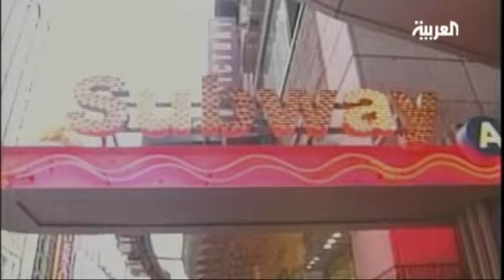تسعة وخمسون عربيا ومسلما قضوا في هجمات 11 سبتمبر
السلطات استجوبت الكثير من أسر الضحايا المسلمين للإشتباه في أن الضحايا إرهابيين